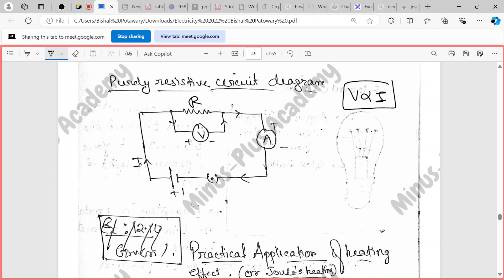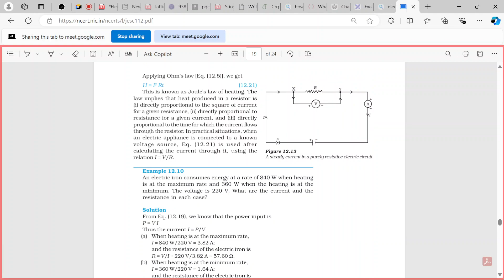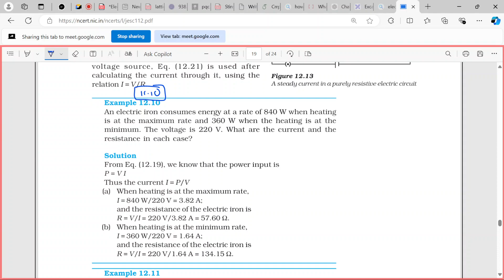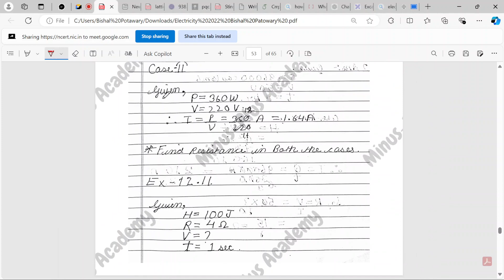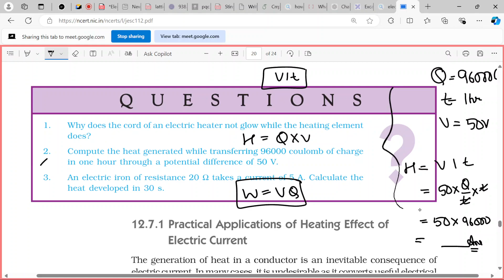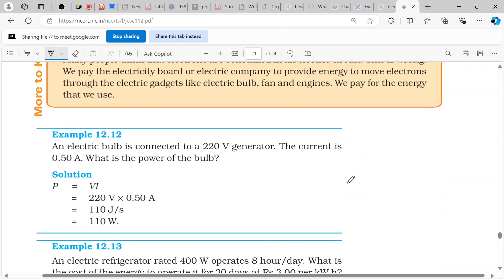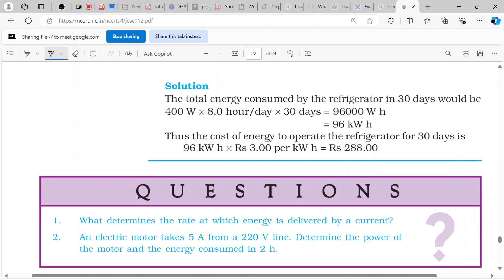Electricity (Heating Effects Application Examples) | Science | Class 10 | Lecture 8 | 2024-25 Batch